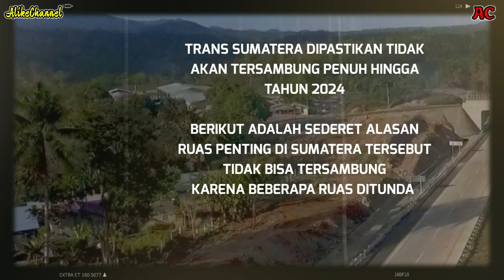Warga Sumatera Harus Sabar.Ternyata Ini Alasan JTTS Tak Bisa Nyambung Hingga 2024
Warga Sumatera harus lebih bersabar menunggu penyelesaian Tol trans Sumatera.Diketahui Jalan Tol Trans Sumatera tidak bisa tersambung penuh pada 2024.Kementrian Pekerjaan Umum dan Perumahan Rakyat mengungkapkan sampai 2024 hanya bisa terealisasi hingga tahap 2 dari 4 tahapan secara keseluruhan.

Sederetan alasan menyebabkan tertundanya pembangunan beberapa ruas JTTS.Mulai dari pembebasan lahan,bengkaknya biaya konstruksi dan terbatasnya anggaran yang tersedia.